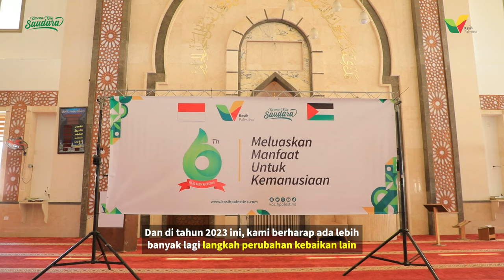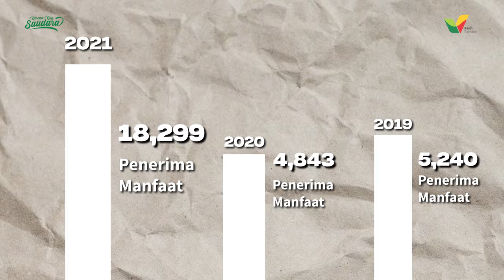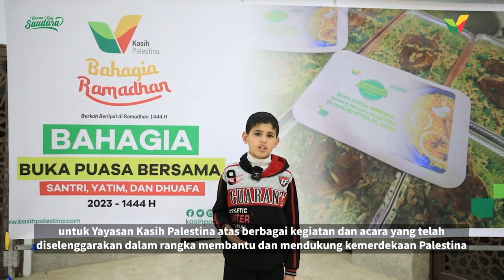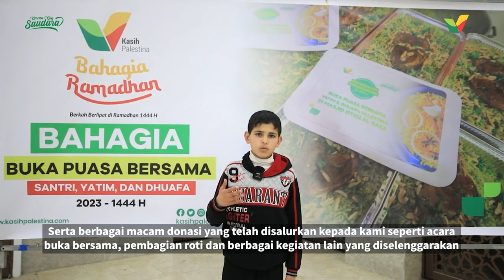Company Profile - Kasih Palestina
Ribuan kebaikan telah terbentang selama 6 tahun Kasih Palestina berdiri.

Bukan hanya program-program yang memberikan manfaat di Palestina, namun kini sudah mulai meluaskan programnya di pelosok Indonesia.

Terima kasih Sahabat Kasih Palestina, telah bersamai kami untuk wujudkan banyak kebaikan ini.

Semoga ke depannya, kita akan terus mampu memberi yang terbaik untuk Palestina, Karena Kita Saudara.